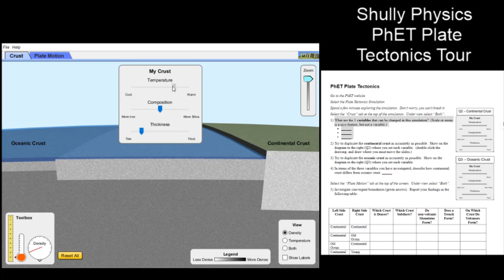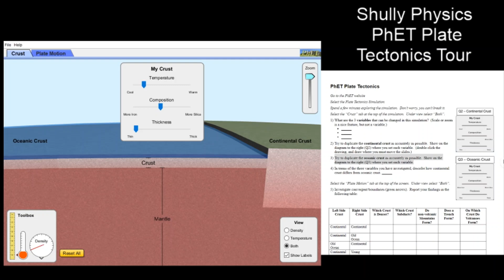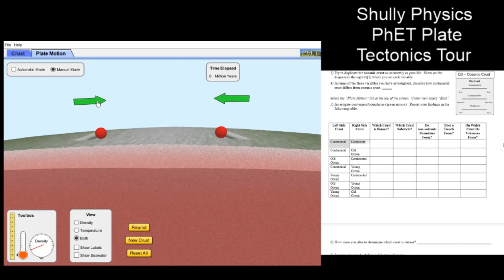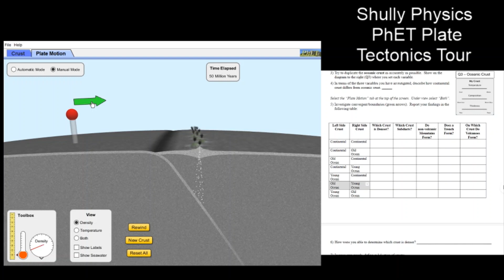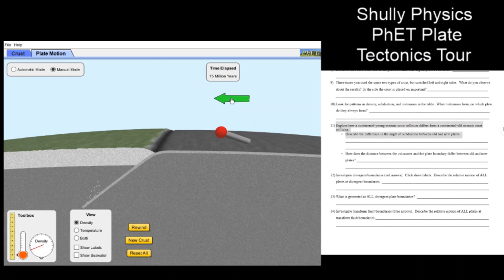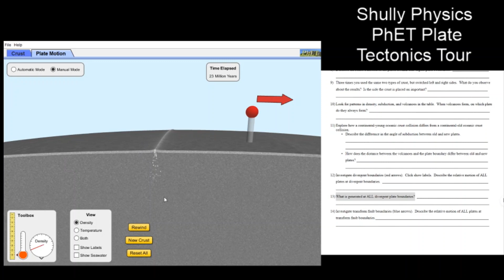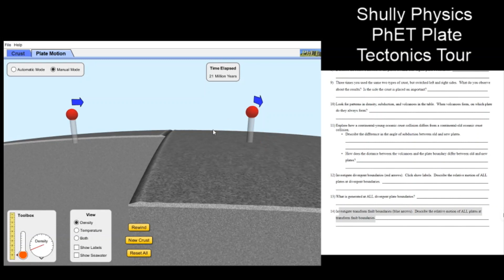ABP U1L11 Plate Tectonics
In case your device cannot run the app, here's a tour of the main features of PhET Plate Tectonics